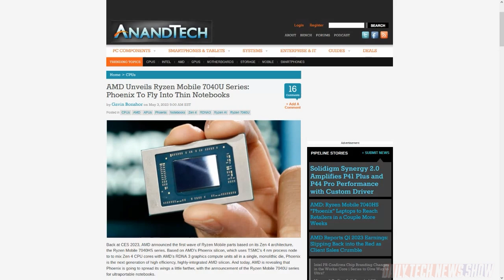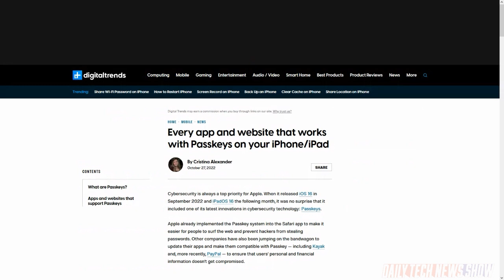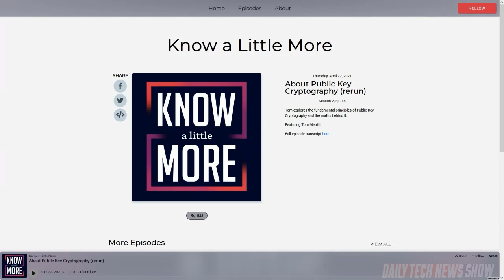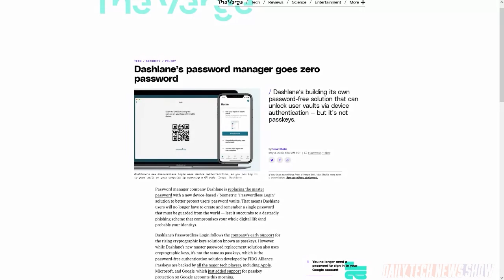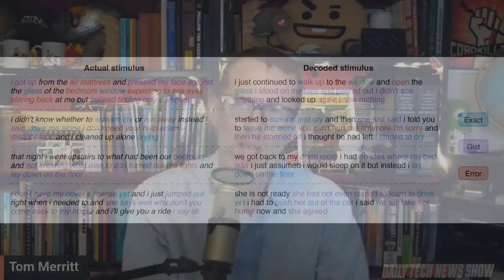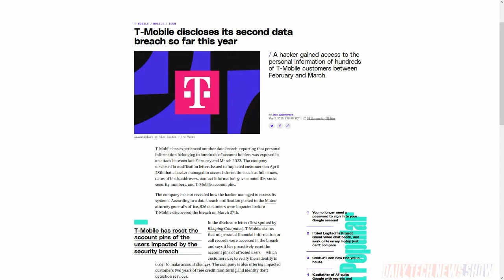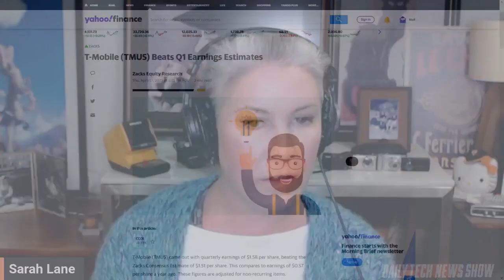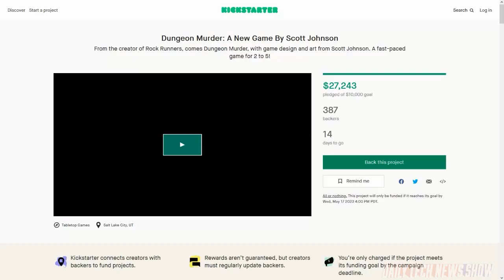Are We Comfortably Numb With Data Breaches? - DTNS 4512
We look at a new LLM training technique called semantic decoder where data from scans of a person’s brain activity are fed into the model. As T-Mobile suffers another data breach involving hundreds of customer’s information including social security numbers, pin codes and address we ask why isn’t T-Mobile’s reputation taking a long lasting hit? And Google accounts now support passkeys to replace password and 2FA logins.

Mailbag:

Today’s guest:
Scott Johnson

Next guest:
Justin Robert Young